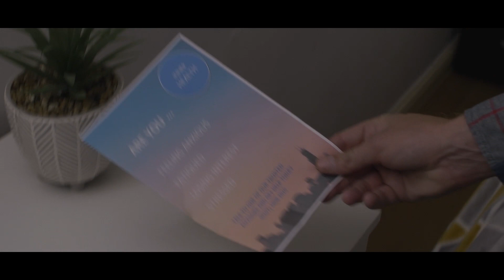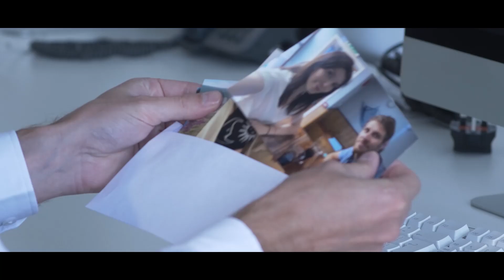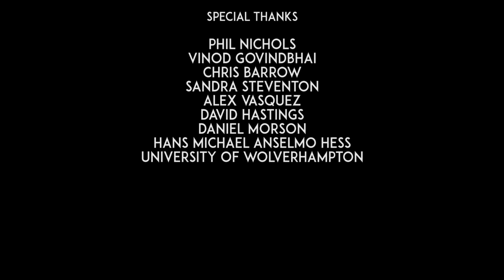Feed (2021)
Undervalued office drone, George keeps his monster hidden away. Will his new lover accept him, demons and all? Or will his secret continue to consume him?

Starring: Richard Buck, Kimberley Bradshaw and Lewis Clift

Written, directed & produced by Alex Bourne